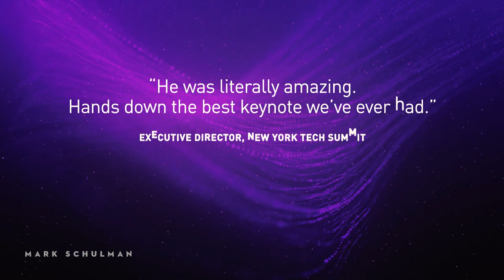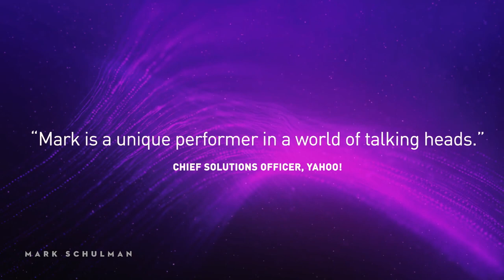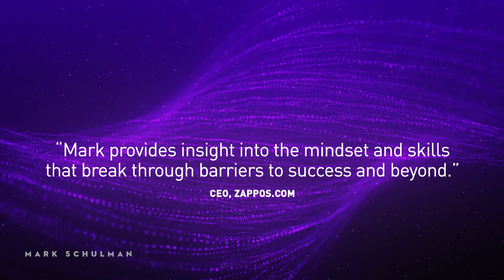MARK SCHULMAN Sizzle Reel